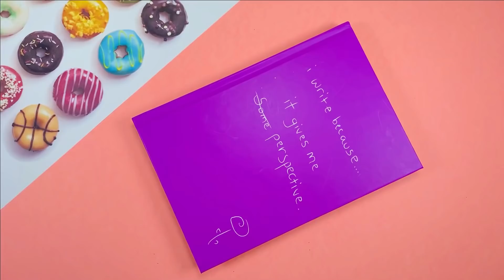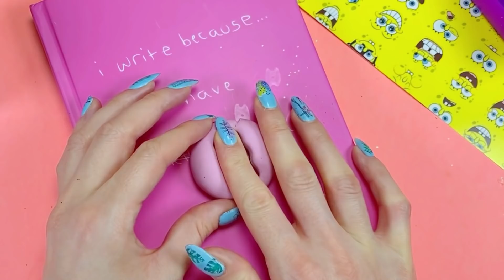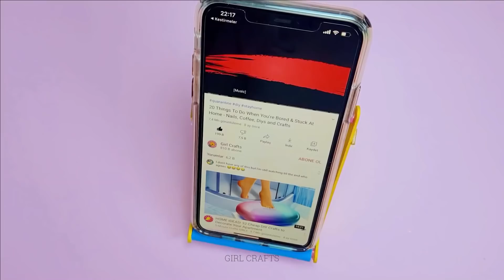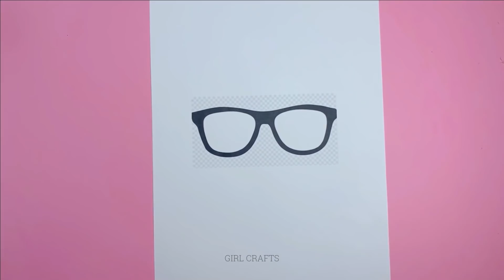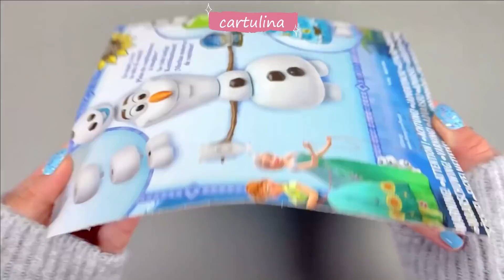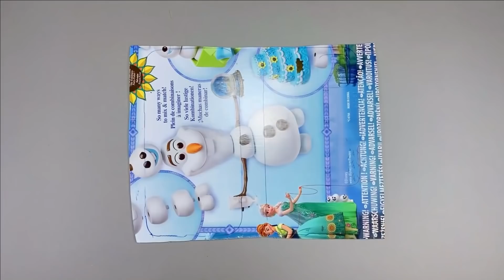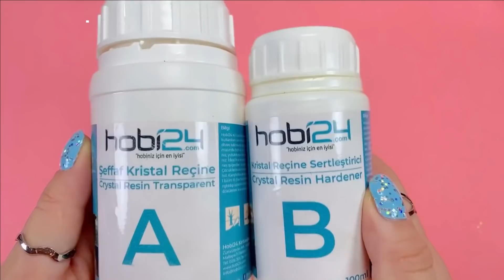50 IDEAS HAZLO TÚ MISMO – IDEAS INCREIBLES PARA LA FUNDA DE TU CELULAR - Proyectos Fáciles y Baratas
50 IDEAS HAZLO TÚ MISMO – IDEAS INCREIBLES PARA LA FUNDA DE TU CELULAR - Proyectos Fáciles y Baratas

Capitulos
00:00 Linda funda para auriculares Oreo
1:38 Popstocket y funda para auriculares Donut
3:19 Correa esponjosa de celular con detalles de cuentas
4:10 Estuche para celular forma blanda
5:44 Estuche para celular decorado con Haribos
6:54 Estuche para celular decorado con purpurina dorada
7:30 Estuche para celular Copa Starbucks
8:24 Estuche para celular Panda
10:23 Estuche lanoso para celular
11:46 Diseño de huevo Popsocket
13:09 Estuche para celular “Unicorn Water”
16:05 Soporte para celular en forma de tumbona
18:26 Estuche para celular con oso de carton
20:14 Estuche para celular con gafas rosadas
21:14 Estuche para celular 'I ❤️ Donuts'
23:04 Fascinante estuche para celular decorado con cristales
24:00 Estuche Peluche en Color Crema
25:24 Estuche para celular decorado con arenas movedizas
27:45 Estuche para celular Nube
28:35 Estuche para celular en forma de búho
31:05 Estuche para celular con diseño fluyente
32:33 Estuche para celular diseño Nutella
34:09 Popsocket adorable pompón
35:16 Estuche para celular diseño de mármol
37:48 Estuche para celular Summer Vibes
38:25 Estuche para celular con diseño de mariposas
38:49 Estuche brillante y multiuso, cartera y soporte de celular
41:35 Estuche decorado con arenas movedizas diseño de la sirena
43:32 Estuche colorido para celular
44:29 Estuche con diseño de espacio brillante
45:24 Diseño de piña de dos colores
46:06 Estuche para celular diseñado con flamencos
46:51 Pop-Socket de pompón rosado

Hola a todos. En este canal, compartimos el contenido de bricolaje que les gustarán a las chicas. Al ver nuestros videos, puede hacer fácilmente cosas nuevas en casa. También estaríamos muy contentos si comentas nuestros videos. Mis mejores deseos para todos ustedes.